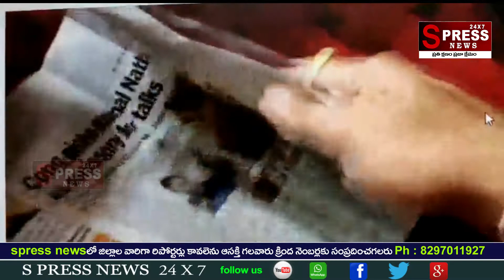శంషాబాద్ ఎయిర్పోర్టులో భారీగా బంగారం పట్టివేత అక్రమ బంగారాన్ని గుర్తించిన కస్టమ్స్ అధికారులు